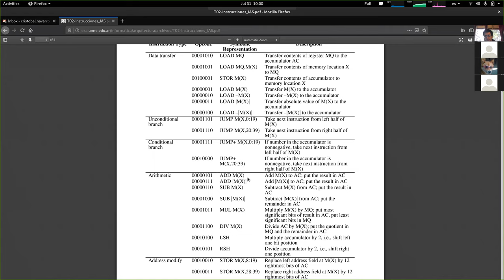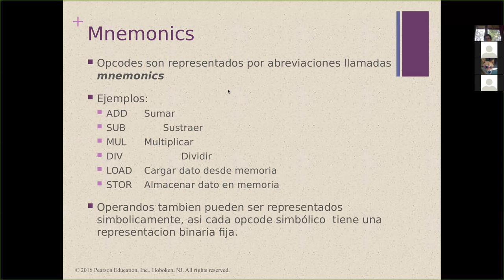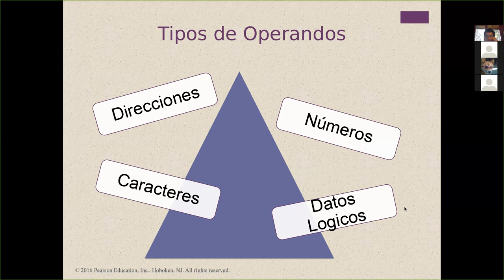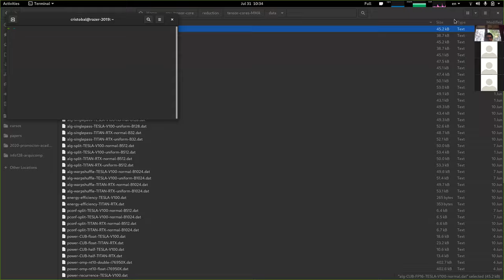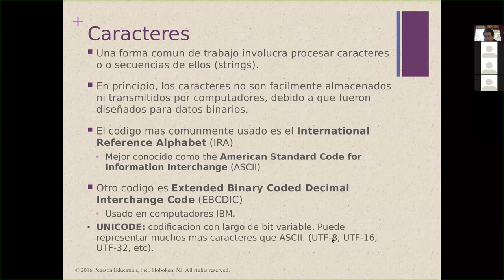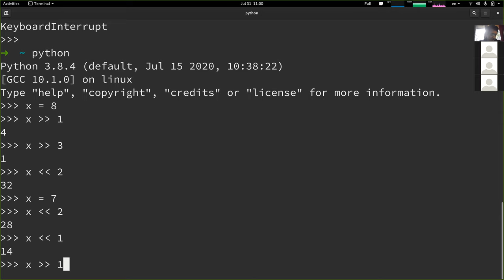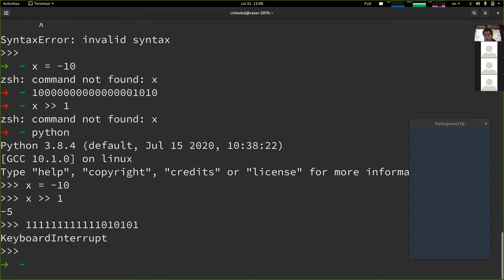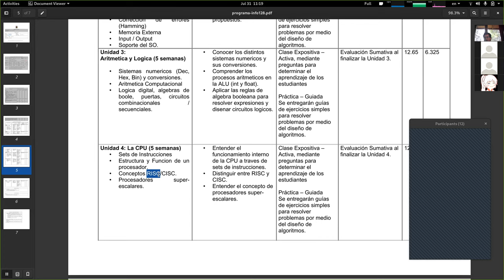[INFO128] Clase 22 - Set de Instrucciones